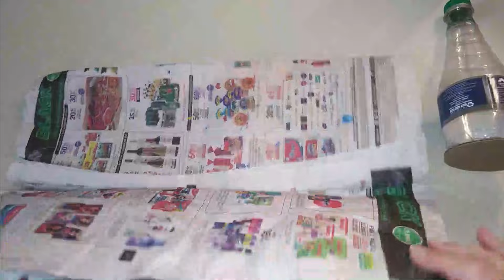"DIY Santa Claus: Manualidades Navideñas que Sorprenden a Todos 🎅✨"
¡Transforma tu hogar con esta adorable manualidad navideña! 🎅 Aprende paso a paso cómo hacer un Santa Claus con materiales sencillos y económicos. Ideal para decorar tu casa o regalar en esta temporada. 🌟 ¡No te lo pierdas!